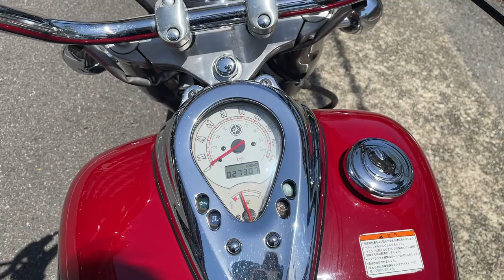ドラッグスタークラシック400 2003年 中古車 バイクショップ名:エナジーモータースタイル 東大阪店